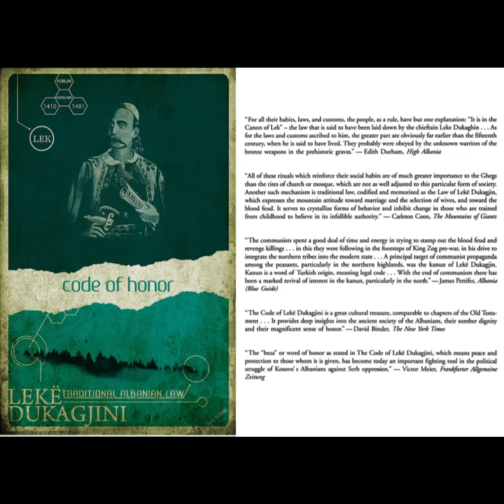NEW YORK TIMESKODI I LEKË DUKAGJINIT ËSHTË NJË THESAR I MADH KULTUROR,I KRAHASUESHËM ME KAPITUJT E D